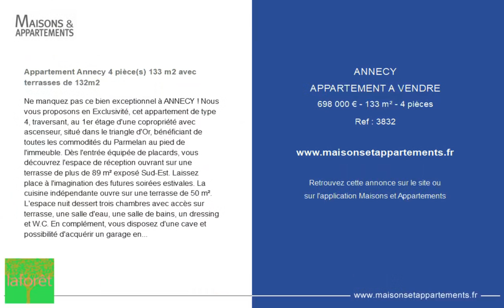ANNECY - APPARTEMENT A VENDRE - 698 000 € - 133 m² - 4 pièce(s)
Référence : 3832

Appartement Annecy 4 pièce(s) 133 m2 avec terrasses de 132m2

Ne manquez pas ce bien exceptionnel à ANNECY ! Nous vous proposons en Exclusivité, cet appartement de type 4, traversant, au 1er étage d'une copropriété avec ascenseur, situé dans le triangle d'Or, bénéficiant de toutes les commodités du Parmelan au pied de l'immeuble. Dès l'entrée équipée de placards, vous découvrez l'espace de réception ouvrant sur une terrasse de plus de 89 m² exposé Sud-Est. Laissez place à l'imagination des futures soirées estivales. La cuisine indépendante ouvre sur une terrasse de 50 m². L'espace nuit dessert trois chambres avec accès sur terrasse, une salle d'eau, une salle de bains, un dressing et W.C. En complément, vous disposez d'une cave et possibilité d'acquérir un garage en sous-sol pour compléter la prestation. Copropriété de 105 lots (Pas de procédure en cours). Charges annuelles : 3120.00 euros.

|2354469|